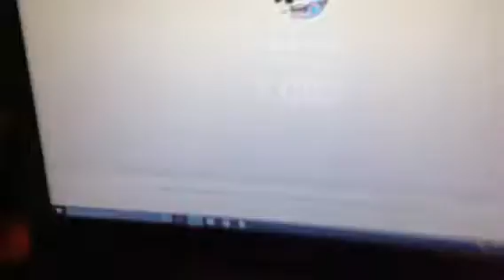LUKE BOUCVALT HIT 1000 SUBSCRIBERS